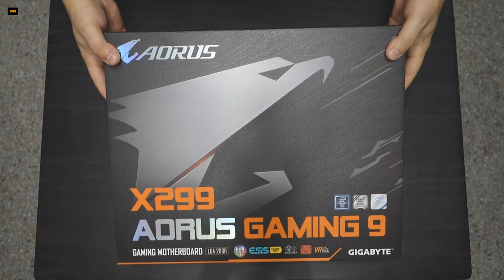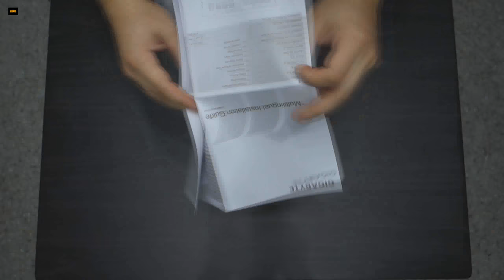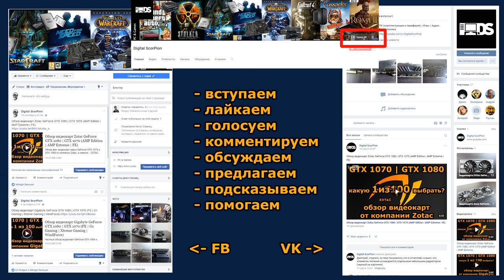AORUS X299 Gaming 9 - распаковка/unboxing - анонс обзора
Распаковка (unboxing) материнской платы видеокарты AORUS X299 Gaming 9 - данное видео является анонсом обзора данной материнки.